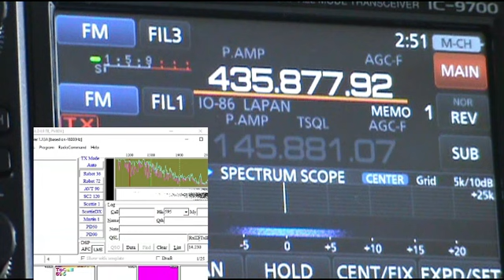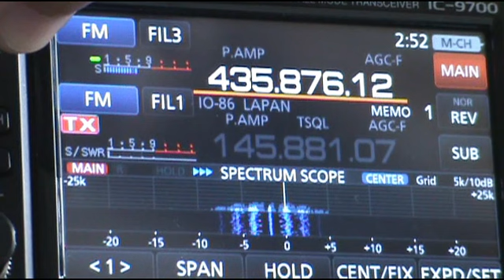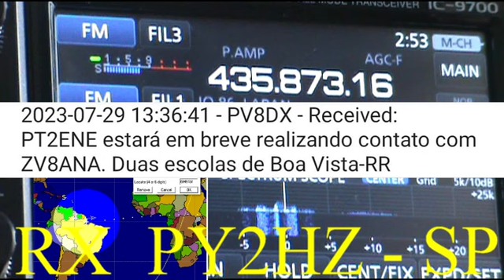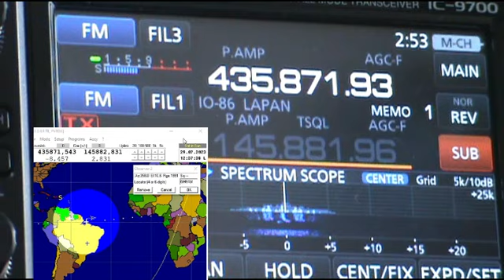LAPAN SAT text e imagem 29jul23 - By PV8DX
Experiencia em TX de TEXT e Image via SAT